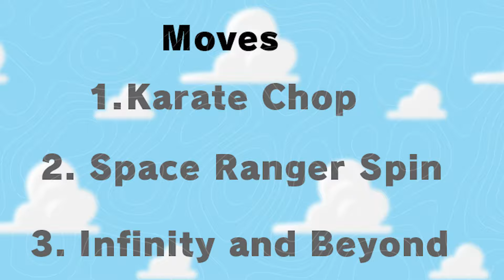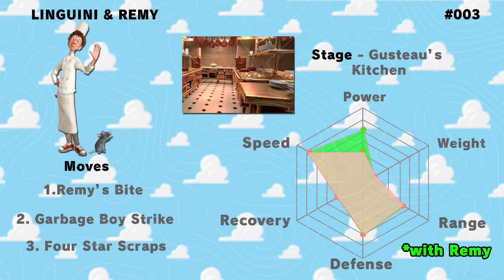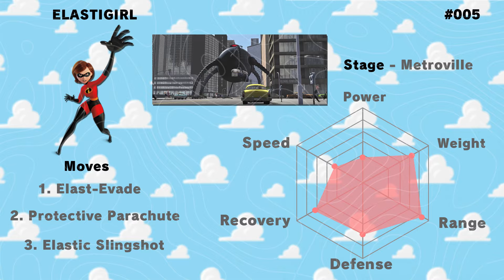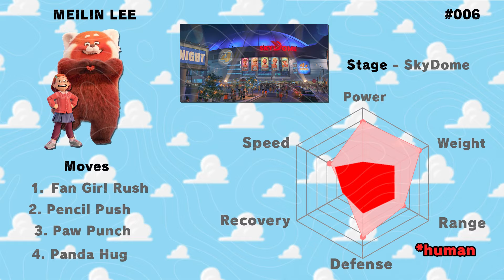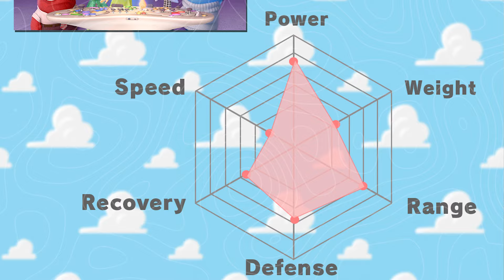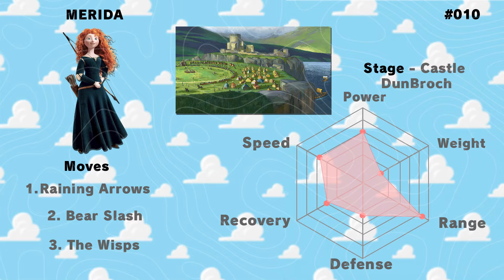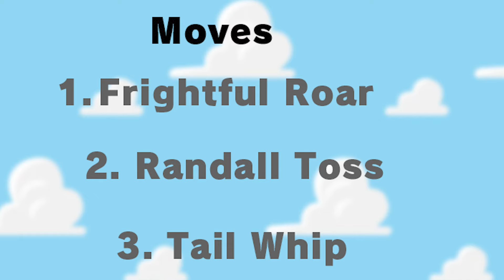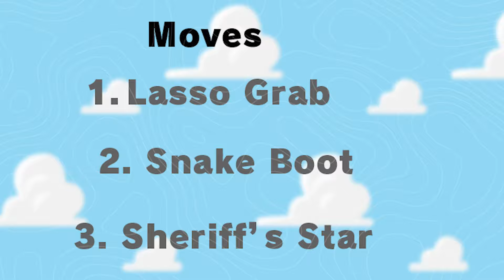What if Pixar Had a Smash Bros Roster?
Pixar characters in a platform fighting game??? Sign me up!

More Smash rosters on the way so let me know who you'd like to see next :)

Big thank you to  @drpeaches89  for playing the role of Smash Announcer in this video!!

TIMESTAMPS!
00:00 - 00:25 Intro
00:26 - 01:37 Space ranger woo
01:38 - 3:00 Dynamic cooking duo
03:01 - 04:06 Get ran over
04:07 -  05:13 Thicccest fighter
05:14 -  06:32 Toronto represent
06:33 - 07:46 Fighting with song
07:47 - 08:44 Bot
08:45 - 09:43 Fiery emotion
09:44 - 10:52 An obvious choice
10:53 - 11:55 Heavy monster
11:56 - 13:07 Bonus!!
13:08 - 13:20 Thanks for watching :)

SOCIALS!

COACHES!
Big thanks to these people for showing me the way-